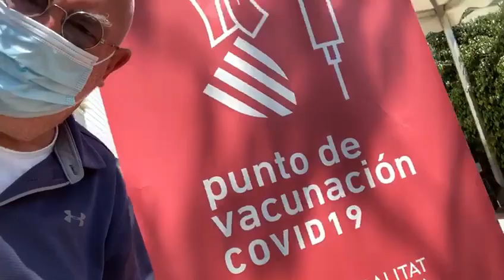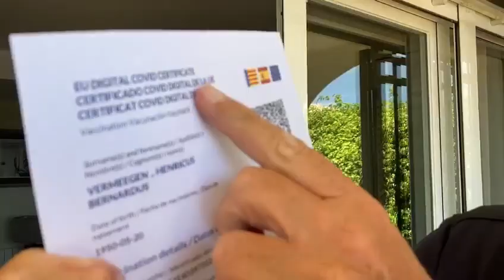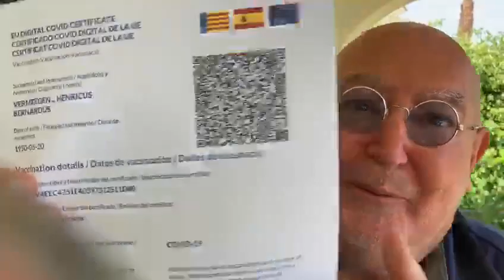Coronapaspoort, Viva Espana!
Gele boekje? hahaha... In Spanje doen ze dat heel anders. Ik krijg mijn 2e injectie en het volgende moment kan ik mijn coronapaspoort printen! Hier worden geen GGD mensen uitgescholden en bedreigd en hier zijn geen honderdduizenden mensen zoek in het datasysteem! Kortom, Viva España!